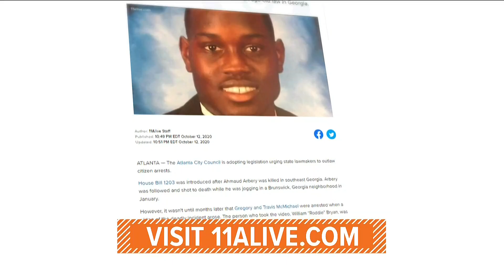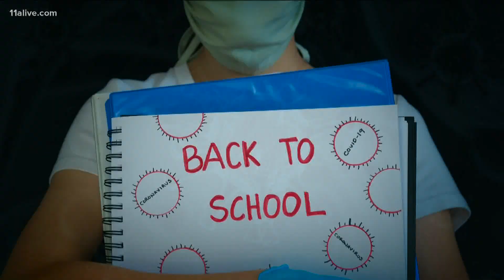RUSH BLOCK | UGA football player hit by a car, game postponed, school shutdown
He has a concussion but they are thankful he is okay.